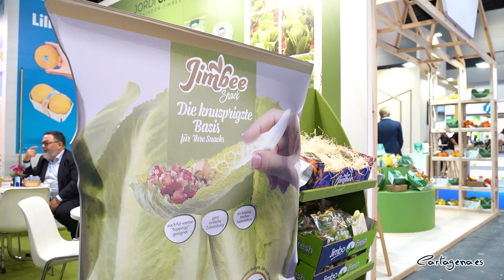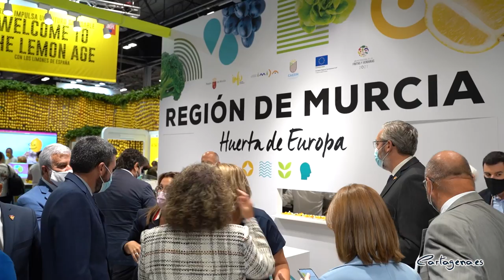Respaldo municipal al sector hortofrutícola del Campo de Cartagena en Fruit Atraction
La alcaldesa, Noelia Arroyo, junto a la vicealcaldesa, Ana Belén Castejón, han mostrado el respaldo del Gobierno municipal al sector hortofrutícola del Campo de Cartagena, presente en Fruit Atraction Madrid, una de las ferias agroalimentarias más importantes del mundo y en la que nuestros productos cuentan con un peso específico muy relevante.

“Venimos a dar nuestro apoyo al sector agrícola del Campo de Cartagena, que ha sido una pieza clave durante el confinamiento para que no faltaran productos frescos en el supermercado, y que pese a las dificultades que afronta, son un sector fundamental de nuestra economía”, ha dicho Noelia Arroyo.

Arroyo y Castejón han mantenido reuniones en Madrid con los productores locales, a las que se ha incorporado la presidenta de la Autoridad Portuaria de Cartagena, Yolanda Muñoz, para trasladarles la idea de que Cartagena debe ser el puerto de salida de la producción hortofrutícola del Campo de Cartagena y del resto de la Región.

La alcaldesa ha señalado que “el interés de Cartagena en el sector no se limita a ser capital de la comarca del campo de Cartagena y el lugar en el que se producen frutas y hortalizas, sino también por ser la sede del puerto que está llamado a crecer como puerta de salida de la producción hortofrutícola de la Región”.

Por la importancia que tiene el sector agroalimentario en nuestra economía, la alcaldesa ha apelado a la necesaria estabilidad que requiere, al estar sumidos en numerosas incertidumbres y amenazas, como el veto ruso, el agua y la amenaza de cierre del Trasvase Tajo-Segura, o los incrementos del precio de la electricidad.

“La principal amenaza es el cambio de las reglas de explotación del Trasvase y cómo va a afectar al sector, además de la criminalización a la que está sometida la agricultura, a la que culpan del estado del Mar Menor”.

La alcaldesa ha recordado que de las 42.000 hectáreas cultivables del Campo de Cartagena, el 99% es riego localizado y agricultura de precisión, además de que el Campo de Cartagena emplea a 48.000 personas y supone 2.800 millones de euros en valor añadido bruto.

En cuanto a las exportaciones, durante el primer semestre del año se ha exportado por valor de 1.872 millones de euros, y aunque la exportación de frutas y hortalizas frescas ha caído durante el primer semestre de 2021 un 2,6%, el volumen total exportado hasta finales de junio ha ascendido a más de 1,4 millones de toneladas.

En 2020, nuestras hortalizas llegaron a los mercados exteriores por importe de 1.528 millones de euros, y nuestras frutas por valor de 1.509 millones de euros.

Noelia Arroyo ha asegurado que “este año regresamos de forma presencial a Fruit Atraction tras una edición online, y con los mejores deseos para nuestros productores y exportadores, que tienen una ocasión especial para dar a conocer qué hacemos, cómo lo hacemos y lo mucho y bueno que tenemos que ofrecer”.